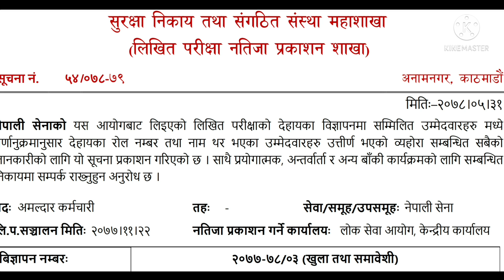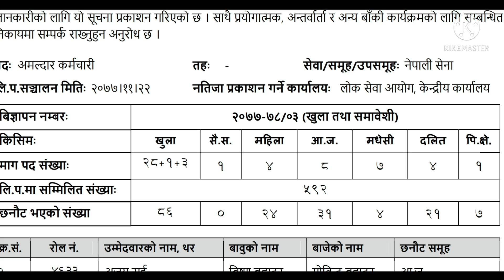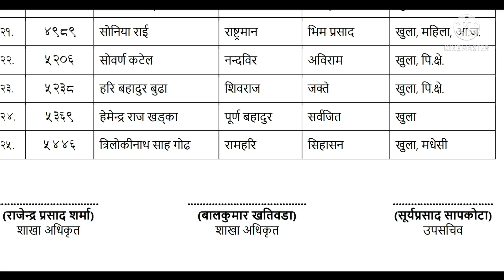नेपाली सेना अमल्दार कर्मचारीमा नाम कसरी निकाल्ने ?